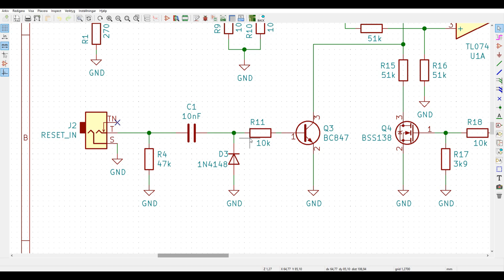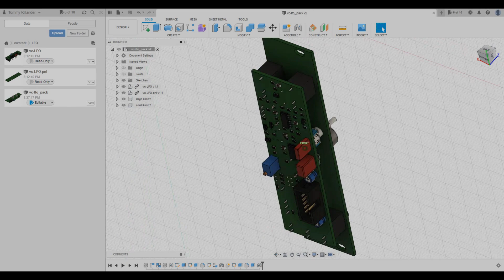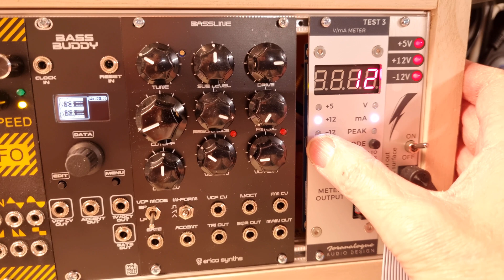Eurorack DIY: Voltage Controlled LFO - Project finished!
In this episode I wrap up this project and finish this module.